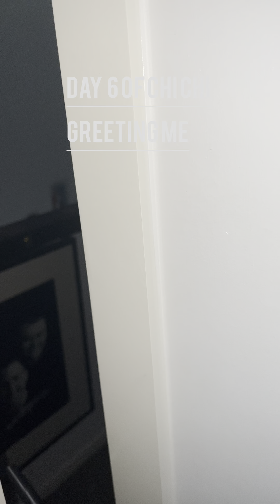Chi Chi the chihuahua greeting me.